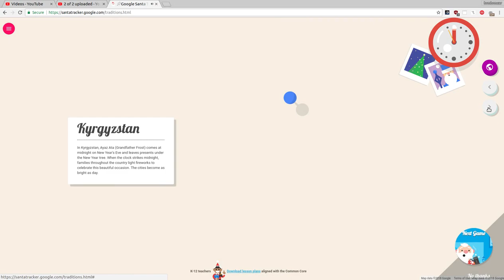Google Santa Tracker 5th December 2018 reverse